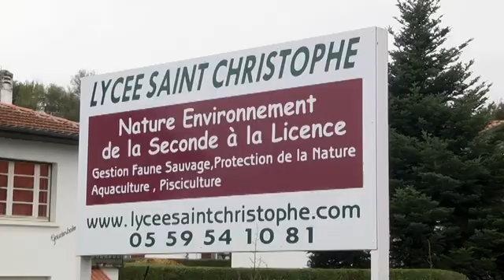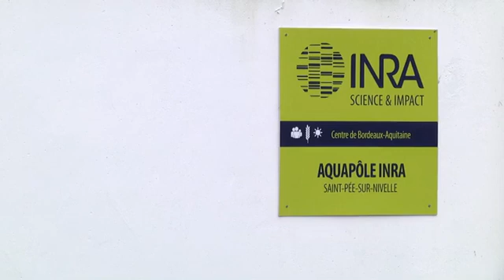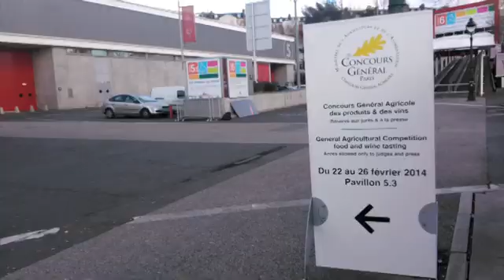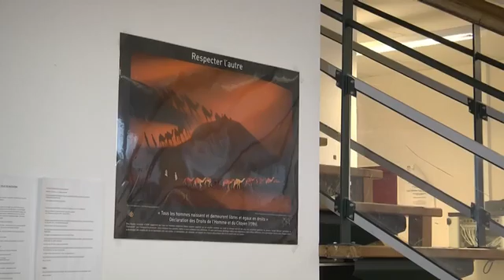Présentation du Lycée de la Côte Basque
Découvrez les formations de notre établissement. Aujourd'hui, nous proposons également un CAP Métiers de l'Agriculture et une Licence Professionnelle Micro-Algues (AMARE).
Notre lycée se trouve à mi-chemin entre mer et montagne et offre un beau terrain de jeu pour les travaux techniques de nos élèves.